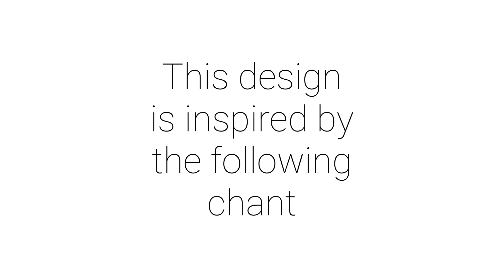Manchester City FC Blue Moon Men's T-Shirt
This tee illustrates the famous chant for Man City FC. "Blue Moon, You saw me standing alone, Without a dream in my heart, Without a love of my own". We hope you blues love this tee as much as we do!